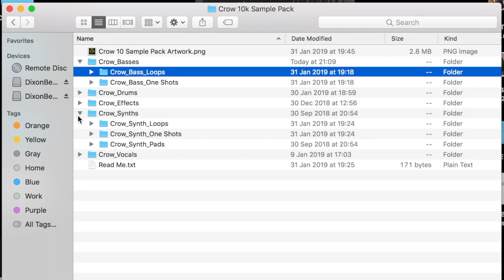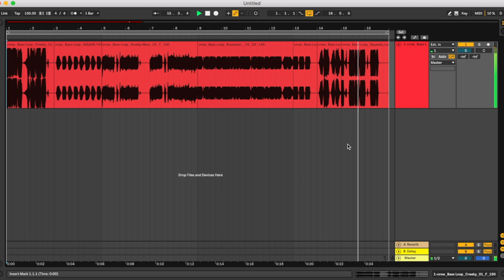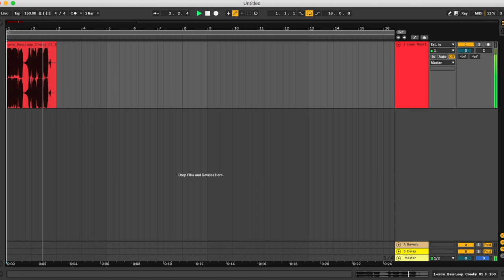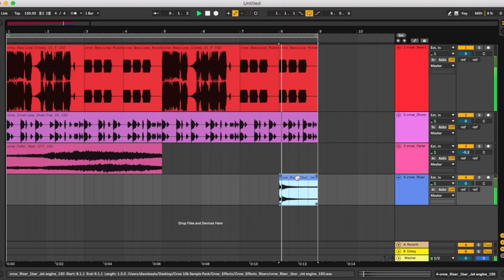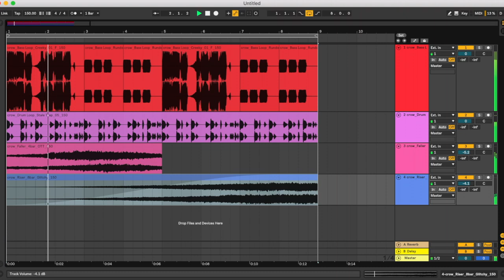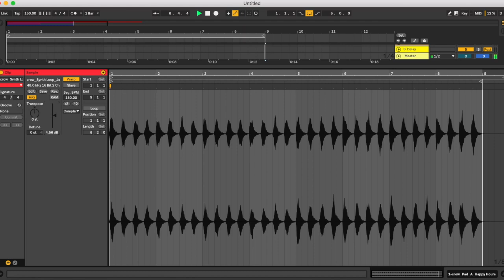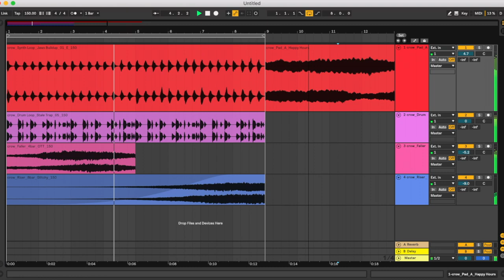Fire Riddum Dubstep Pack 2019! 😍 (Sample Loops, Drums & More)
Free Riddum Dubstep Pack 2019! 😍 (Sample Loops, Drums & More)